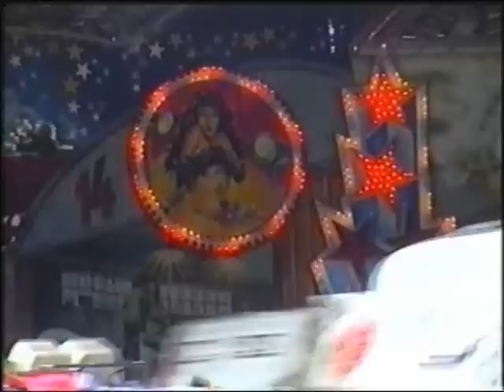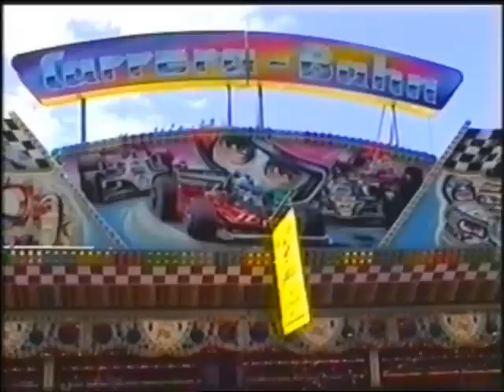OB-Sterkrade-Fronleichnamskirmes-1999 (Teil-3)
Kirmes 1999